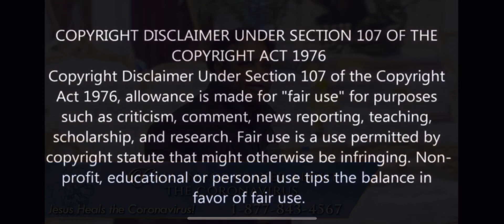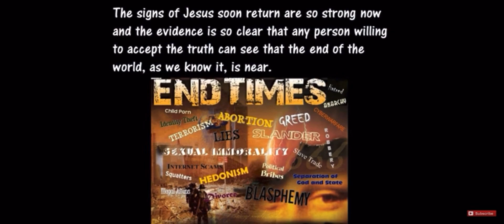Crazy Clips 1 of Apostle David E Taylor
I hope you enjoy this array of clips. I have several more clip videos coming out soon.  It took about a year to watch all the many crazy sermons of David E Taylor to compile the best clips for this series.

It not an infringement of copyright.

All my content is found on the public domain.  I follow the fair use dealings and fair use guidelines with my opinions and news that I report to my subscribers about the topic of Apostle David E Taylor and the JMMI cult.

If you are part of JMMI and the ministry of Apostle David E Taylor, please educate yourself on the subject of cults.  At the very least, you would be learning about the topic, even if you disagree that JMMI is a cult.   If you find yourself in a corner and don’t know how to even initiate freedom from David and JMMI, there are charities that can help you financially and psychologically to start a new life.  I really hope and pray you and many others find a way out of David’s ministry very, very soon!

No one should ever hit or verbally assault you for asking a question or doing research.

Last thing: David claims the deposition video was altered and edited;  here is the link to the legal document of written transcript of the deposition. There was no video editing at all. It’s the exact same words from the video.